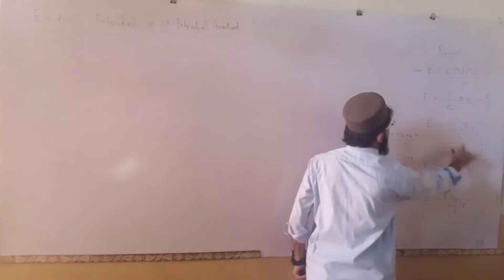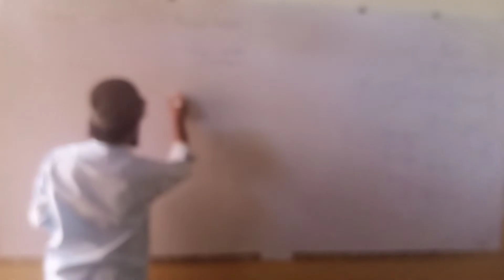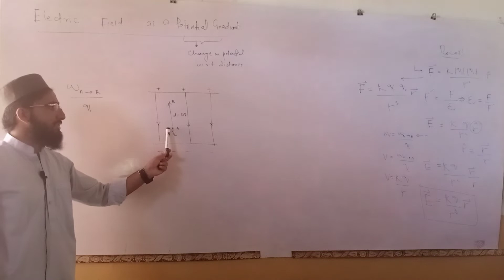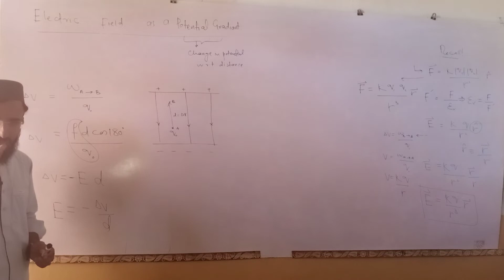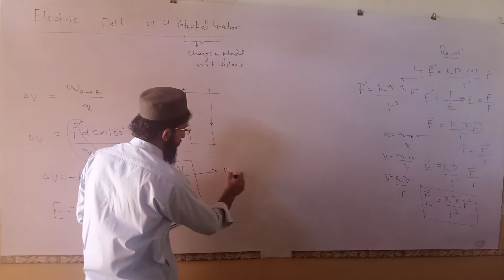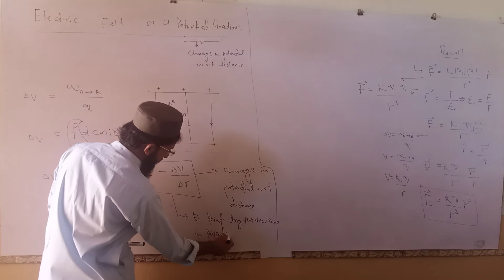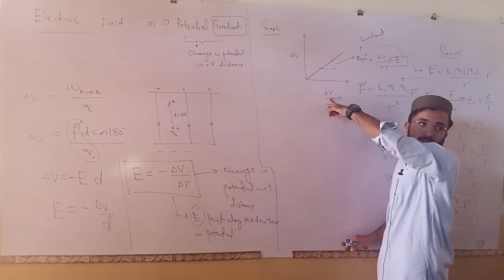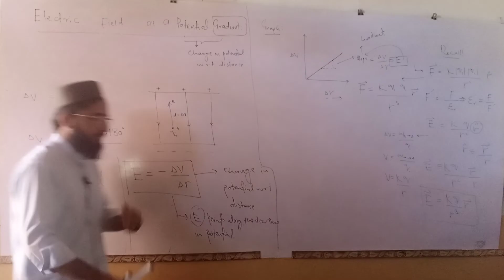Electric field as a potential gradiant